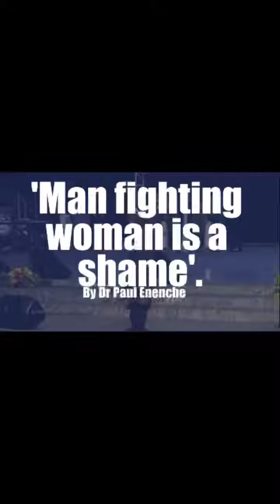Dr Paul enenche - Osinachi Nwachukwu (beating of wife is a shame)